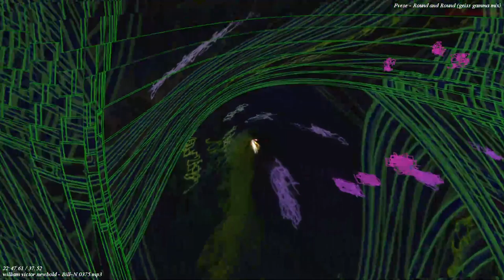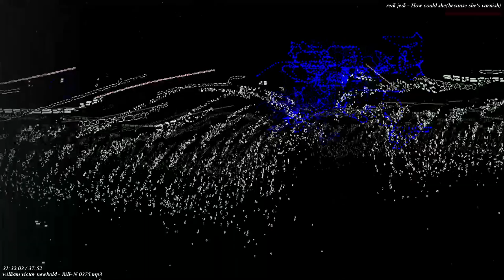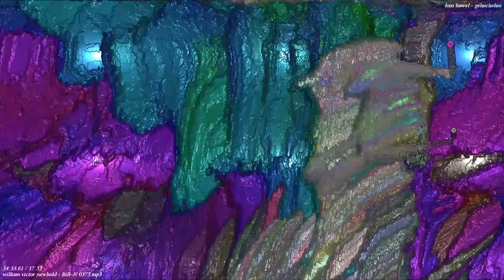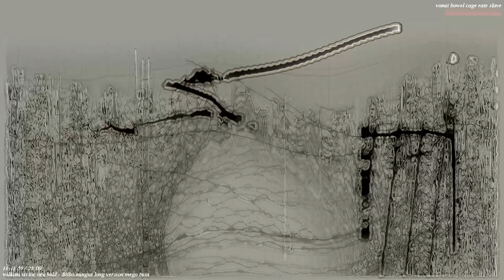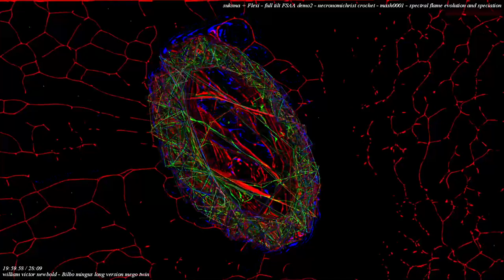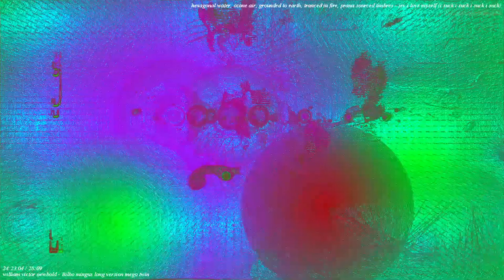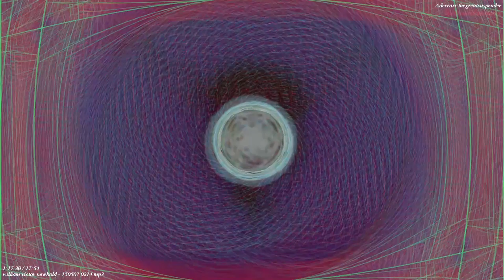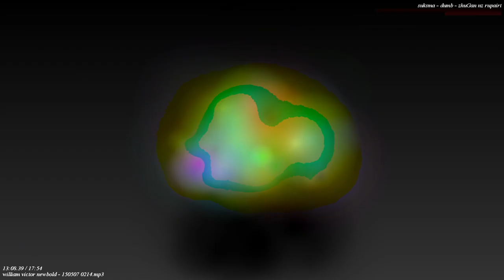Newbold Music and sounds mixed live. 12974 songs where 5 songs randomly play sim (Part 1/2)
=the details about the videos here-Milkdrop visualizer source =

I use Milkdrop 2.5c with winamp I have 52,000 presets already made being used.  I don&#39;t have to make presets anymore. the winamp visualizer plays the playlist with 9517 songs putting 5 instances of my songs playing together at the same time randomly selecting a new song when the last one finishes,.. so this is a mashing of 4 of my songs together at random.  Here on the right monitor full screen and then OBS open broadcaster software is on the left monitor capturing the monitor and .. feeding it to youtube.. with the music it is usually the milkdrop player reactions to the music and.. I make my music on a supernova II by novation a korgmicroXL both are intertwined midi connections between them and sometimes using the iPad 2 mini for songs in garageband with apps like animoog.  OBS is used for broadcasting= I have been making tapes to digital recordings -- that might continue soon- it is either the mixes or the audio tapes-- one or the other in the live feed and uploads -- I am using the same playlist with the complete catalogue of my music so anything is possible with four songs at a time-- the playlist is found on this web page.. not the actual songs but just their names.

No, this is not made for kids.. = because if it was for kids everyone would not be able to comment. but IF you are kid.. you should comment,.. because all the stuff that I upload is mostly for kids anyway.  I can&#39;t select for kids because I want comments --- right?